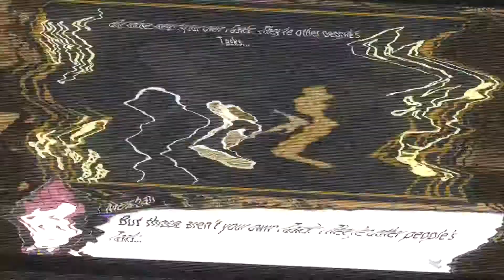World's End Club Official Demo Trailer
Take another look at the game in this latest trailer, and get a glimpse into the mystery-filled adventures of World's End Club with the game's demo, available now on Nintendo Switch.